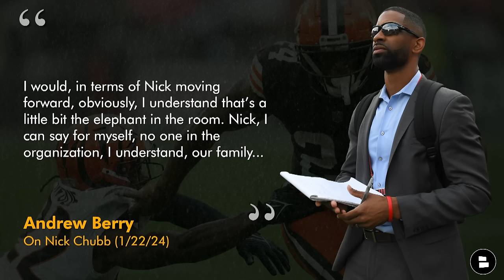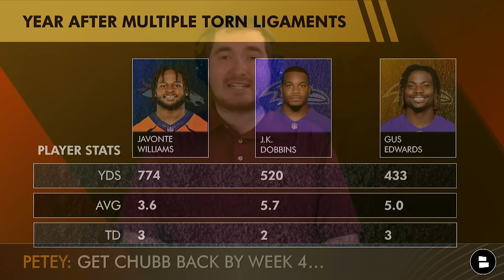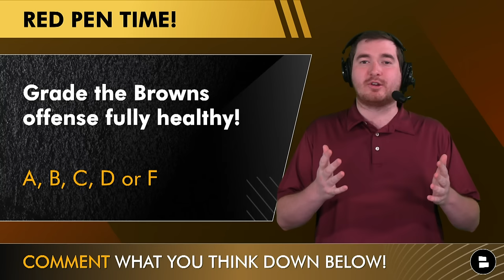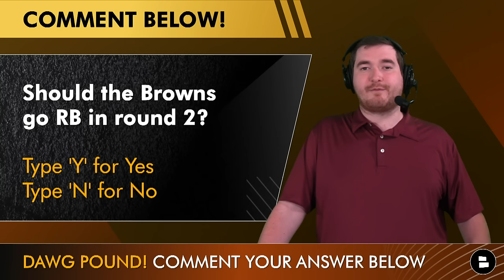Browns News: Nick Chubb’s Contract Restructured Signal EARLY Return In 2024?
Nick Chubb news: The Browns have restructured Chubb’s contract to secure that he stays with the team for 2024. The Nick Chubb contract will now have a cap hit of $9 million less than the original $15.8 million. Get all of the Browns news this morning, the day of OJ Simpson’s passing and what this means for the Browns draft rumors in the upcoming 2024 NFL Draft! Browns Report host Matthew Peterson breaks down the latest Browns news and rumors on Thursday, April 11 as the Masters is underway!

Nick Chubb contract news:
- Chubb’s contract was restructured to lower his $15.8 MM cap hit
- New contract includes incentives to earn up to $12.2 MM
- Final year of his 3-year extension

Browns offense:
QB Deshaun Watson
RB Nick Chubb
WR Amari Cooper
WR Jerry Jeudy
TE David Njoku

Deshaun Watson’s cap hits:
2024: $63.7 MM
2025: $63.9 MM
2026: $63.9 MM
2027: $8.9 MM (void year)

Have a friend who loves the Browns? Send them today's video!

Get the comments section going, Browns fans:
- Spam ‘24’ to show Nick Chubb some support
- Grade the Browns offense fully healthy! A, B, C, D or F
- Should the Browns go RB in round 2? Yes or No

Be sure to follow Chat Sports on social media!

Browns offensive coaches:
Offensive coordinator: Ken Dorsey
Offensive line: Bill Callahan
Asst. Wide receivers: Callie Brownson
Offensive assistant: Jonathan Decoster
QBs and assistant: Ashton Grant
Tight ends: Tommy Rees
Running backs coach: Duce Staley
Offensive assistant: Bill Musgrave
Wide receivers coach: Chad O'Shea
Offensive line assistant: Scott Peters

Click that bell icon and never miss breaking Cleveland Browns news!

Hate the Steelers? Then like today's video!